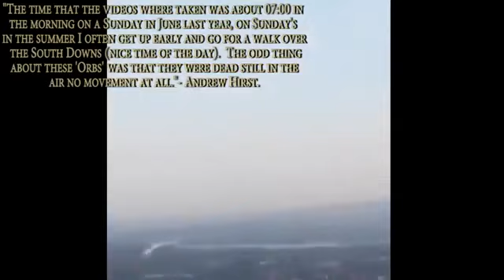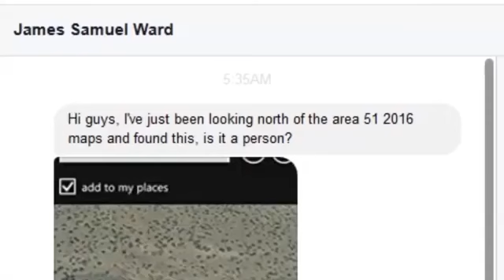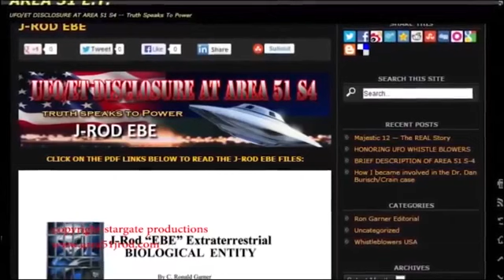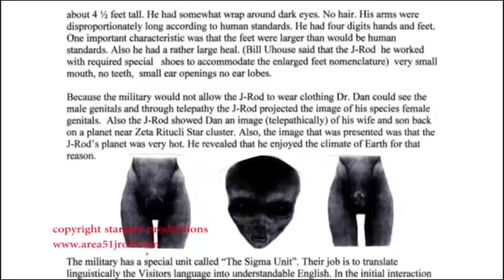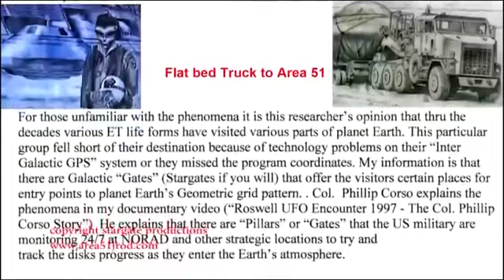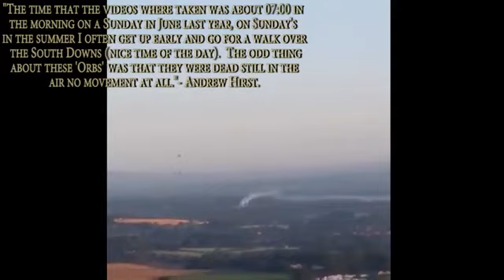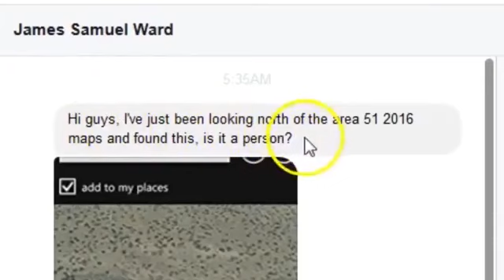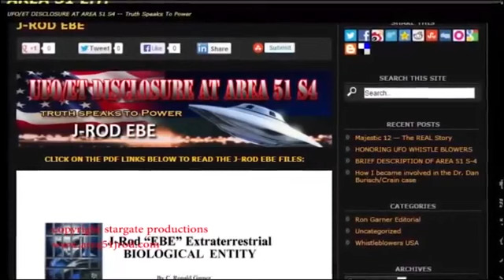HEAVY!! Whistle Blowers Speak AGAIN! Area 51 Cover UP Cloaked UFO Over Atlanta! 2016 YouTube 360p